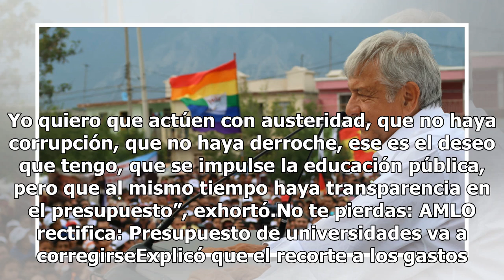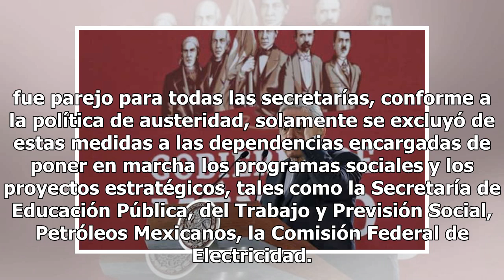Sí cometemos errores, somos humanos: AMLO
El presidente de la República Andrés Manuel López Obrador sostuvo que, en efecto, es humano y comete errores, pero lo importante es la corrección, luego de que por equivocación redujeron presupuesto a las universidades públicas y eliminaron su autonomía en la iniciativa de ley constitucional, por la...